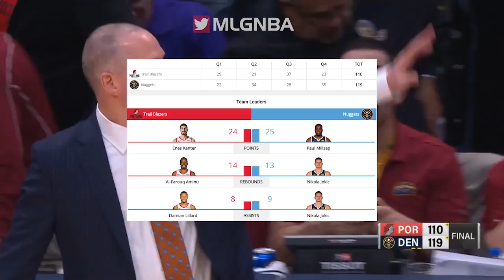Denver Nuggets vs Portland Trail Blazers Full Game Highlights | April 5, 2018-19 NBA Season